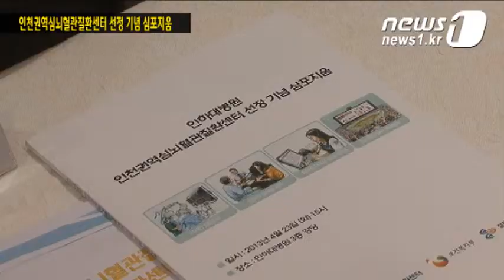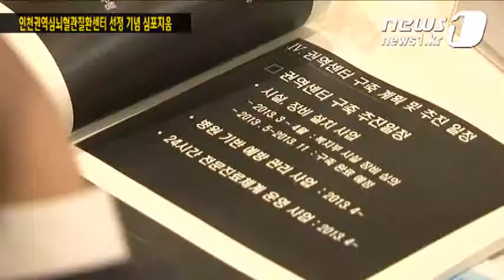[뉴스1] 인천권역심뇌혈관질환센터 선정기념 심포지움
(서울=News1) 김명준 기자 = 인하대병원은 인천권역 심뇌혈관질환센터 선정을 기념해 심포지움을 개최했다고 24일 밝혔다.

지난 23일 열린 심포지움은 지난해 11월 보건복지부로부터 권역심뇌혈관질환센터로 선정된 후 센터구축과 관련된 진행사항을 알리고 체계적인 센터운영을 위한 의견을 논의하고자 마련됐다.

이날 행사에는 박상은 국회의원, 전병율 질병관리본부장, 김교흥 인천시 정무부시장, 윤형선 인천시 의사회장, 정영호 인천시 병원회장을 포함해 지역병원 관계자와 소방, 보건소 담당자 등이 참석했다.

심포지움에는 계재덕 인천시 보건정책과장이 인천시의 심뇌혈관질환 예방관리정책 및 권역심뇌혈관질환센터에 대한 기대를 발표했다.

김남호 원광대병원 전북권역심뇌혈관질환센터장은 전북권역심뇌혈관질환센터의 경험 및 성과를 공유했다.

인하대병원 인천권역심뇌혈관질환센터의 정한영 심뇌재활센터장, 이훈재 예방관리센터장이 인천권역심뇌혈관센터의 전문진료와 예방관리사업 운영계획에 대해 발표했다.

박승림 병원장은 "인하대병원은 정부, 인천시, 지역병원 등 다각적인 협력관계를 바탕으로 인천지역 심뇌혈관질환 예방과 관리를 위해 최선을 다하고자 한다"며 "이번 심포지엄을 계기로 인천지역 심뇌혈관질환문제에 대한 의견을 교환하고 협력체계를 도모하게 돼 기쁘다"라고 말했다.

박현선 센터장은 "센터 선정 및 구축에 많은 관심과 성원을 보내줘 감사하다"며 "심뇌혈관질환에 관한 체계적 급성기 진료시스템, 전문재활치료 및 포괄적 예방관리를 개발하고 도서지역과 연계사업을 진행하겠다"고 말했다.